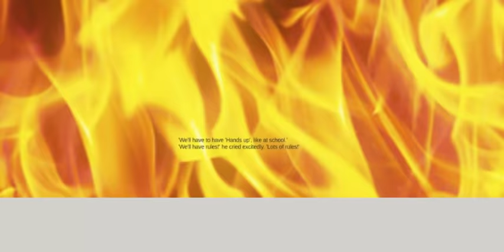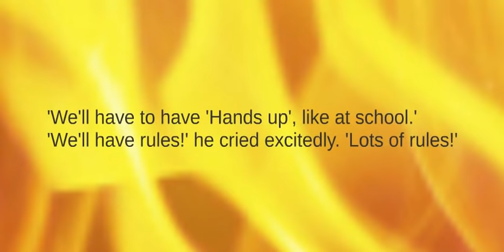'Lord of the Flies' Chapter 2 Analysis (contains spoilers)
Here's a brief chapter analysis on 'Lord of the Flies'. You'll notice there isn't an analysis video for every chapter: this is because the newer videos placed at the start of my 'Lord of the Flies' playlist now cover the content from the old chapter analysis videos. The newer videos contain better quality sound and visuals, so you should watch those first. Slowly all of these older videos will be replaced with new, higher quality content.